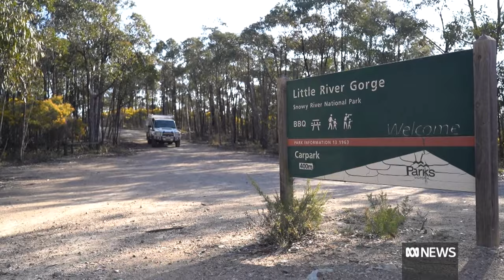Fight to save the endangered southern brush-tailed rock wallaby | ABC News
A new safe haven is being established for one of Australia's most endangered animals. There are fewer than 50 southern brush-tail rock wallabies still living in the wild.
Fires in 2020 threatened to destroy decades of work to revive the species but out of the ashes came a new drive to protect the marsupial.
The ABC's Natalie Whiting reports.